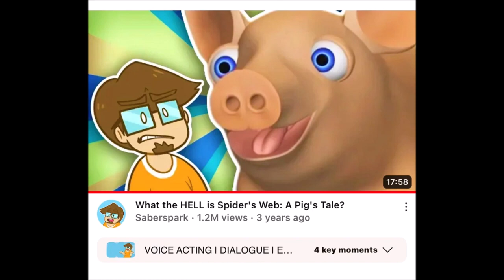No More/Reuse 4043